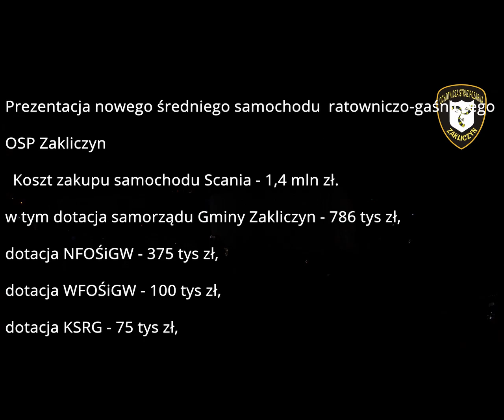OSP Zakliczyn Scania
Prezentacja nowego średniego samochodu  ratowniczo-gaśniczego OSP Zakliczyn
👉 Koszt zakupu samochodu Scania - 1,4 mln zł.
BOGU NA CHWAŁĘ,  LUDZIOM NA RATUNEK !